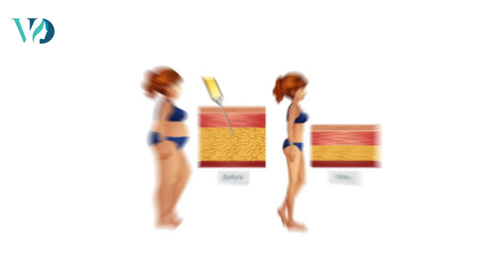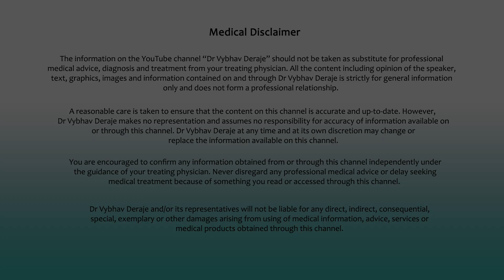What happens if one gains weight after tummy tuck? - Dr. Vybhav Deraje | Aesthetica Veda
Dr. Vaibhav Deraje, a craniofacial and plastic surgeon at Aesthetica Veda, Bangalore, explains
What happens to you if you gain weight after a liposuction or a tummy tuck. Now when we do liposuction and when you do lipo-abdominoplasty, that is tummy tuck, We take out a lot of fat cells.
Now these fat cells are not replaced by your body.  So what happens is, if you gain weight after your tummy tuck procedure or liposuction,  you might notice that you are putting on this fat in very abnormal areas. Because all your fat cells where usually obesity happens are gone now.  You might put on this fat in very abnormal areas and you might have very, very bad results after the tummy tuck procedure if you put on massive weight.
That's why we always encourage all our liposuction and tummy tuck patients to have a good diet plan, and get into a good lifestyle, especially some physical activity and some workouts after our liposuction and tummy tuck procedure.

👍 If you love what you see, show your support!

Address: 222/220/A, 2nd Floor Above BMW Deutsche Motoren Showroom Opposite Sheraton Grand Whitefield Main Road, Hobli, Sadaramangala, Krishnarajapura, Bengaluru, Karnataka 560048